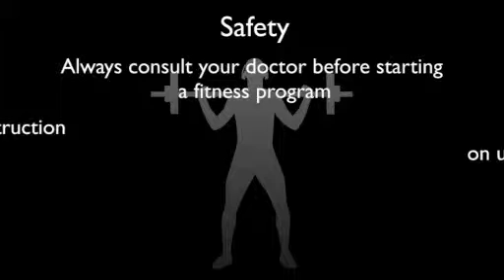mob standing side lat